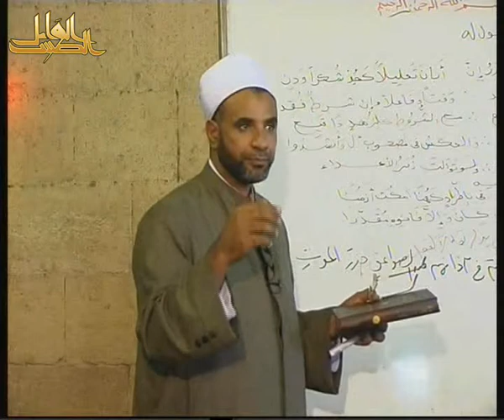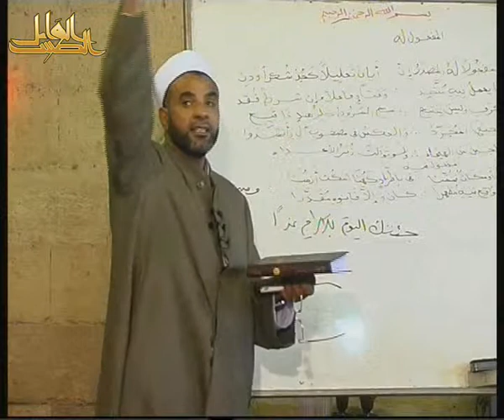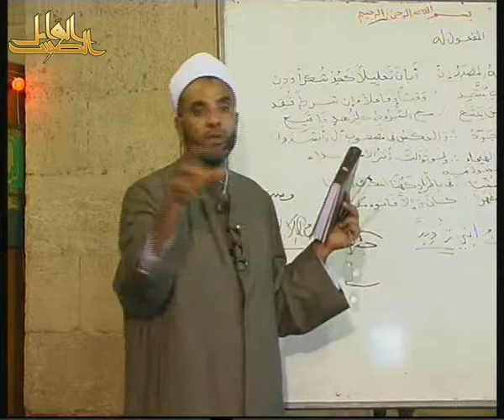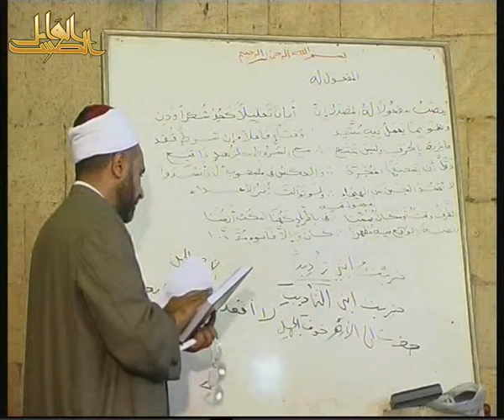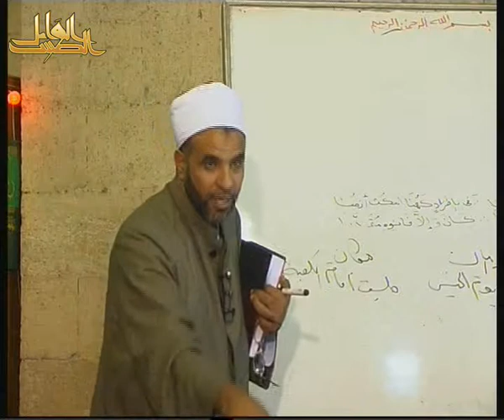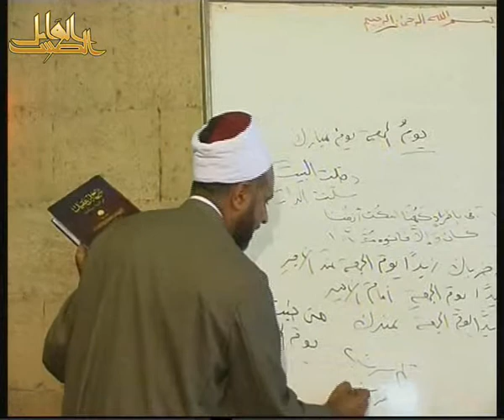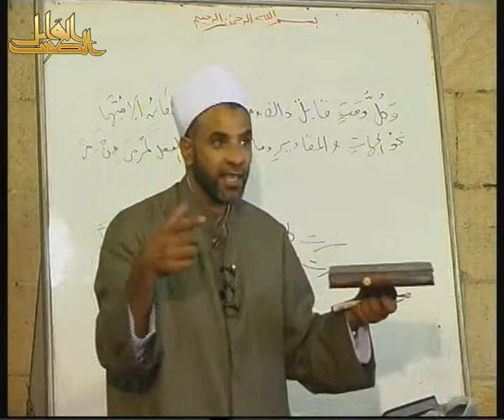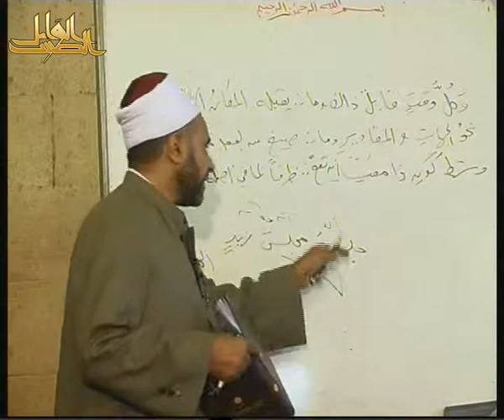ألفية ابن مالك 50 لفضيلة الأستاذ الدكتور- محمد حسن عثمان